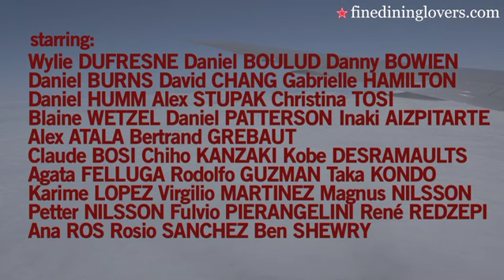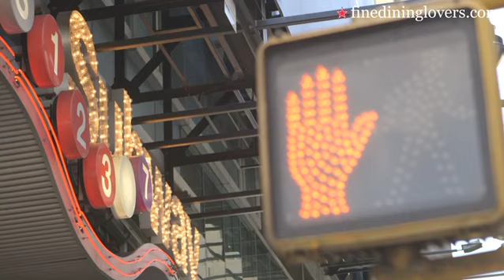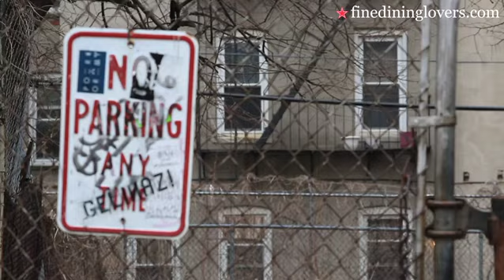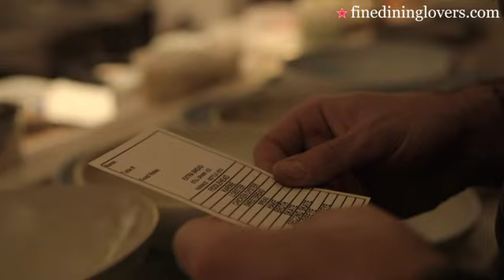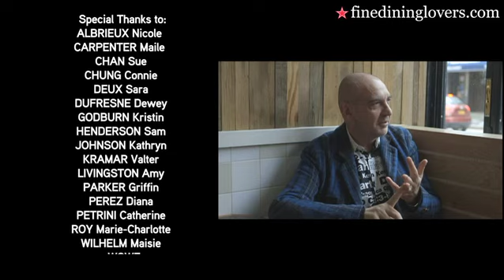Gelinaz! New York 2014 - The Movie | Fine Dining Lovers by S.Pellegrino & Acqua Panna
Gelinaz! chef collective had planned a huge surprise party for the American chef Wylie Dufresne, luring him to his own restaurant under the illusion the electricity had blown and that food was about to perish. What did really happened, instead?